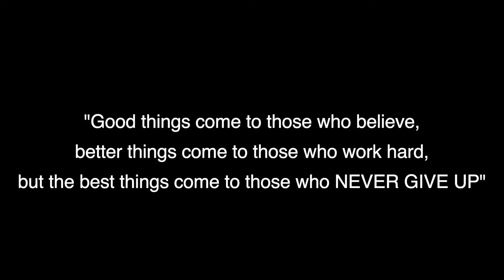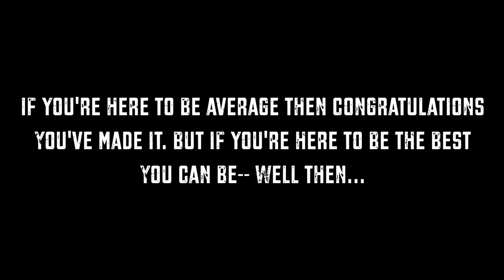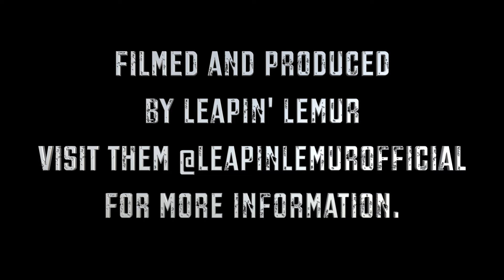Fight Back- Best Motivation Compilation #1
Welcome to the Grind! House of Gain is back with another motivational video to inspire others to push past the mediocrity where most people find themselves living. "This is where goals come to die and new and bigger ones grow in their place." This isn’t just motivation for one day with HOG it's motivation everyday that you’re breathing! We live for the grind, and fight everyday to be the best we can be! Check out our IG page @houseofgain_official to follow our fitness journey and daily content. LETS CLIMB!!